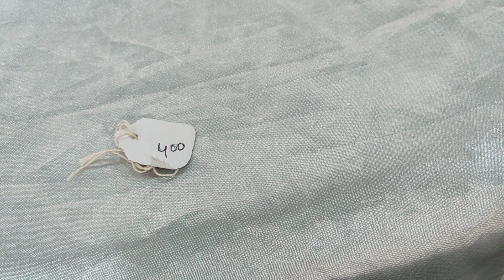beautiful studs collection@9885036640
sree parinaya jewelry, adalath circle, hanamkonda, warangal